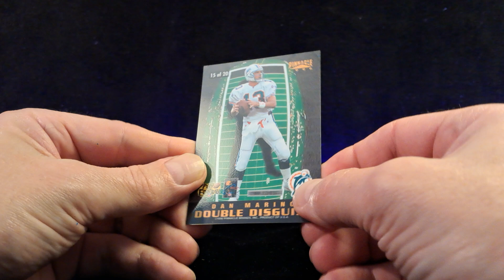💰Paid $2.50 🏈 DAN MARINO 🏈 1996 Pinnacle - Double Disguise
S06 : E29